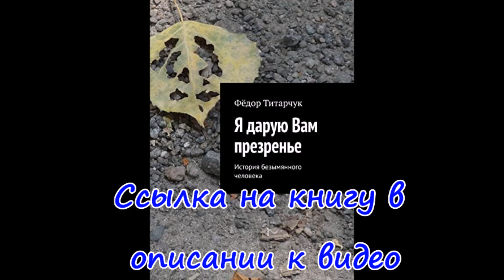очередные обстрелы Купянского района россией (село Кутьківка на Куп’янщині) 11.09.2023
10 вересня- річниця визволення міста Купʼянськ🇺🇦

День, на який чекали всі мешканці нашого славного містечка, адже з 27 лютого 2022 року Купʼянськ опинився в окупації.

Рівно рік тому українські воїни пішли у контрнаступ на Харківщині, тоді за кілька днів вони звільнили понад 300 населених пунктів. І 10 вересня над Купʼянськом замайорів наш прапор- прапор вільних та незалежних людей

Вічна пам‘ять героям, які поклали своє життя за нас.
Молитвою, добрим словом, згадайте Героїв, які боролися і віддали життя за долю України і наше майбутнє у вільному Куп‘янську. Господь відкрив перед ними двері раю, бо пішли вони на небо нескореними...

Залишивши Куп'янськ, росіяни досьогодні піддають місто майже щоденним варварським обстрілам, але навіть за таких умов під українським прапором відновлюється життя.
Величезна подяка нашим військовим а також усім, хто весь цей рік щоденно працював над розмінуванням та відбудовою деокупованих територій Харківщини. Слава Україні!